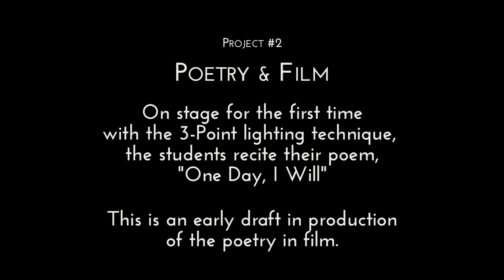Poetry in Film Draft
This is a rough draft for our production project, Poetry in Film.

The students have made a poem on their own, and took the center stage for the first time with the 3-point lighting setup.

Each students took turn to monitor the screen using rule of 3rd technique, setup the 3 basic lights for the scene, and checked the sound that was recorded from the lavaliere mic.